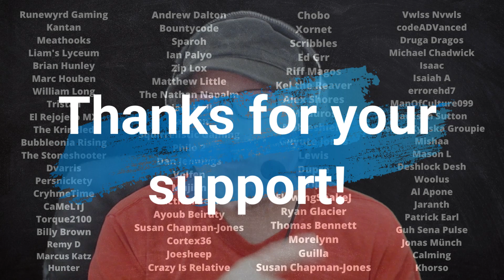Star Wars Jedi: Survivor First Impressions - Is It Worth Playing?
I've been playing Star Wars Jedi: Survivor non-stop since it launched, and it's time for my first impressions video to talk about whether or not the game is worth playing. My vote is a resounding YES. Everything that made Fallen Order great is on full display here, and cranked up to 11. Respawn has created the ultimate Star Wars experience with Jedi: Survivor.

I'm playing on the Xbox Series X and the game looks and plays absolutely amazingly. 11 out of 10 for me; this is a MUST play Star Wars experience.

Chapters
0:00 Intro
2:44 The Size & Scope
5:41 The Customization Options
10:41 The Skill Tree
13:56 Fast Travel
16:21 Combat
19:47 Other Little Things